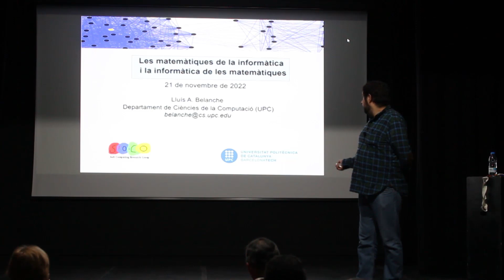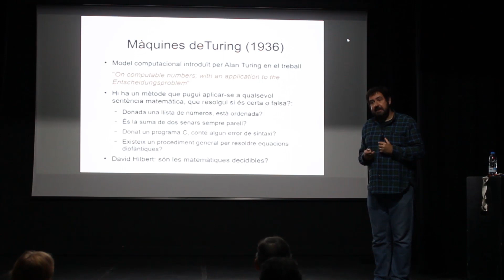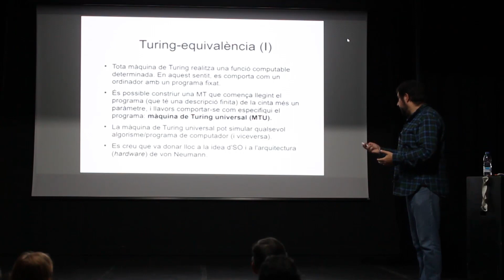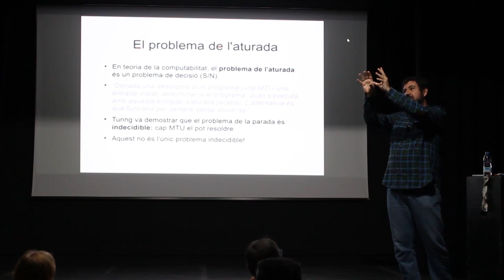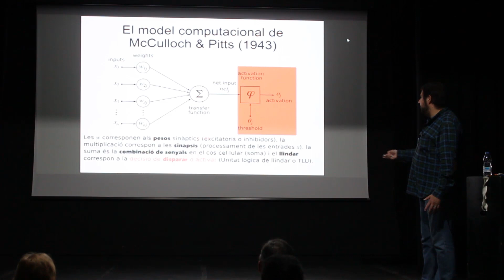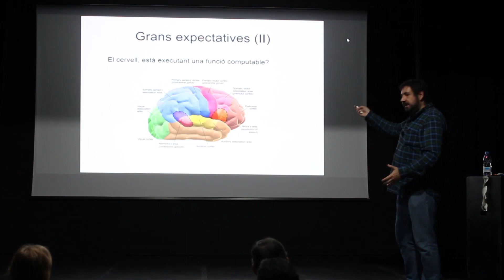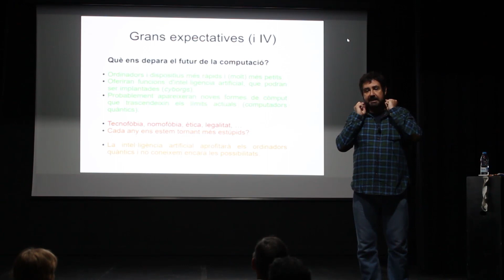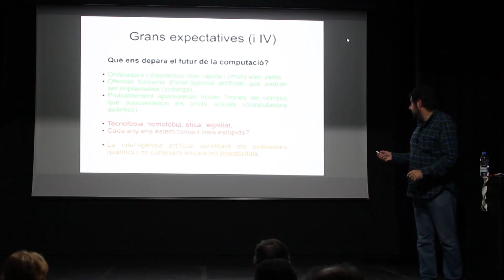Les matemàtiques de la informàtica i la informàtica de les matemàtiques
A càrrec de Luis Belanche. Departament de Ciències de la Computació de la UPC.
Què tenen en comú una cinta infinita, una funció matemàtica i un cervell humà? En aquesta xerrada parlarem de software i de hardware, i repassarem els inicis de la intel·ligència artificial i la seva connexió amb models del cervell humà. Veurem que hi ha problemes que, tot i que s’enuncien de manera formal, mai no es podran resoldre amb un ordinador, i aquest fet es pot demostrar. Parlarem de dos gegants de les matemàtiques que també ho són dels inicis de la informàtica i els ordinadors: Alan Turing i John von Neumann, i veurem com el seu llegat ha marcat les nostres vides per sempre.